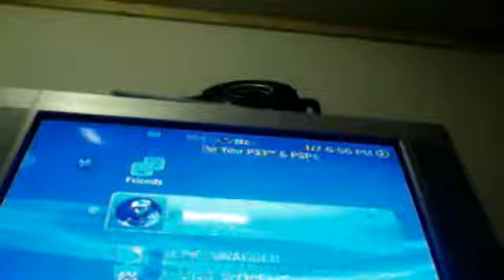thucker21's webcam video January 7, 2012 03:51 PM